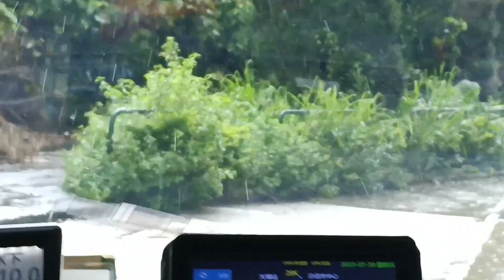Good time! Pagkasakay Ng Bus ska bumuhos Ang Ulan#viral#shortsviral#offdaytothebus